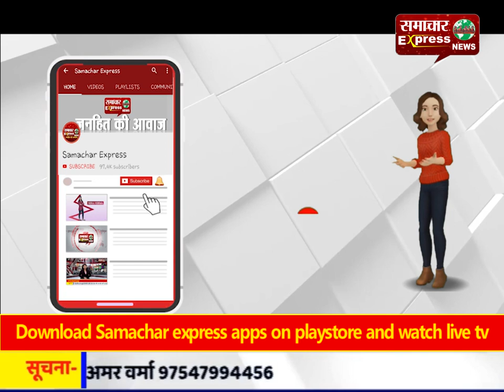करनाल में मांगों पर अड़े अतिथि अध्यापक, सारी रात धरने पर बैठे रहे अतिथि अध्यापक